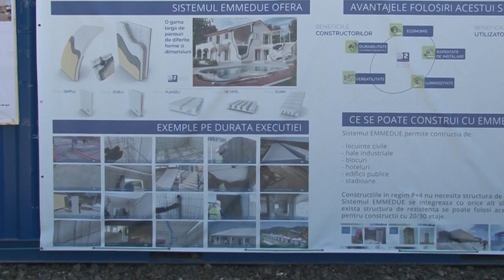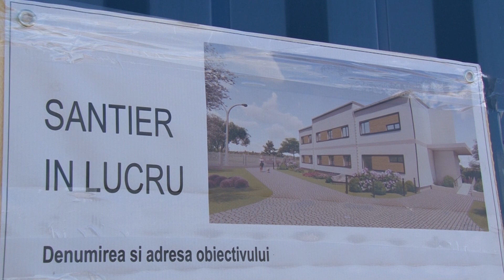Proiectul de suflet al Mariei Grapini prinde contur